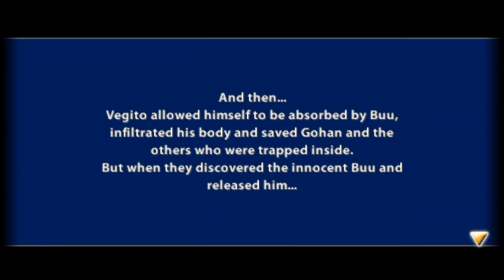A Saviour Appears!? | Dragon Ball Z: Tenkaichi Tag Team - Story Mode #28 (PPSSPP) | WEuNiTeD GaMeRs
Game Name - Dragon Ball Z: Tenkaichi Tag Team

dragon ball z budokai tenkaichi 3 mod
dragon ball z budokai tenkaichi 3 ps2
ps2 dragon ball z budokai tenkaichi 3
dragon ball z budokai tenkaichi 3 mods
dragon ball
dragon ball facts
dragon ball what if
dragon ball all ages

weunited gamers
Weunited Gamers
WEuNiTeD GaMeRs.